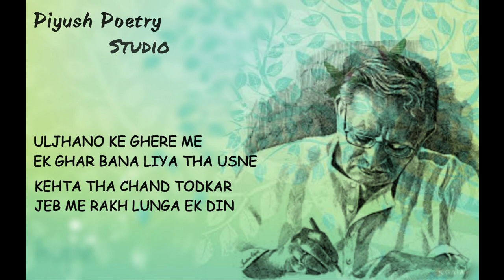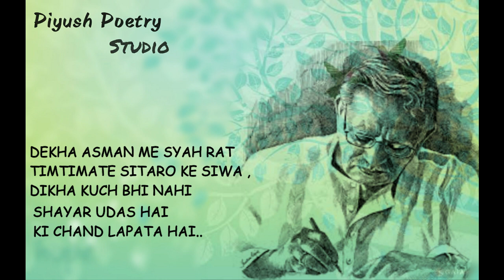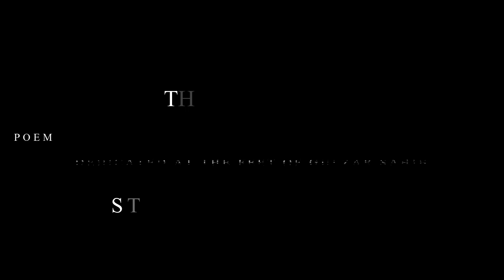वो जो शायर था // GulzarSahb Najm By Piyush Sundriyal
लिविंग लेजेंड गुलज़ार साहब व उनकी नज्मों को समर्पित मेरी यह रचना !!

लिखने को जो कुछ भी था वो सब वीडियो में कह दिया है अतः यहाँ ज्यादा कुछ लिखा नहीं जाता ।

एक नज़्म , एक कविता , एक दर्शन , एक कहानी. आपकी इच्छा है आप जिस भी रूप में इसे लें ।।

सुनिए , "वो जो शायर था. !!"